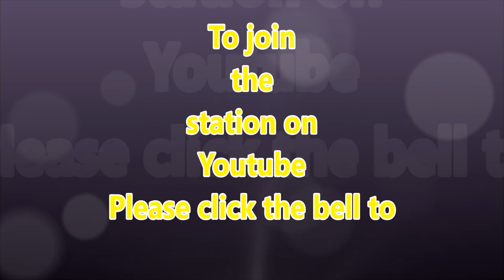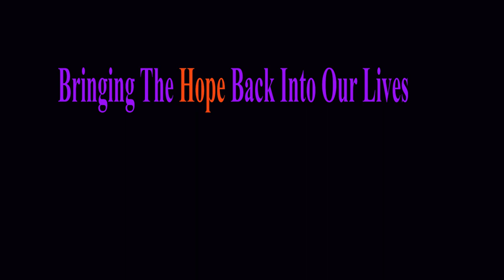The Disability show with Michelle Spratt and Ataxia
The lovely Michelle Spratt, talks about Ataxia and how it is to live with it.
We would like to try to help Michelle to find a job,.
Perhaps you could come onto the show, if you have any ideas.

Call Mon-Sat daytime:
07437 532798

Laurene Hope January 2018

Donations are very welcome in order for us to grow, and to keep making programs to enhance lives.